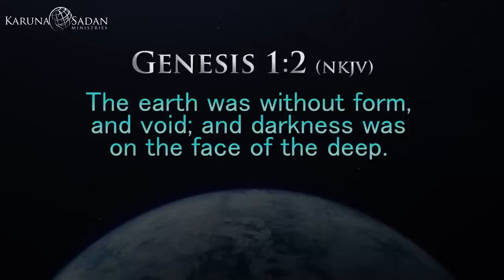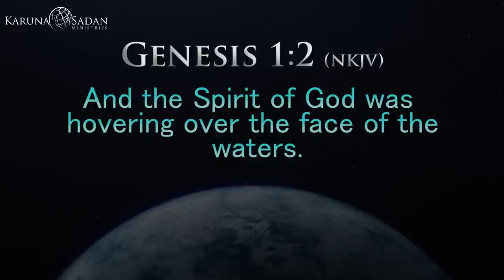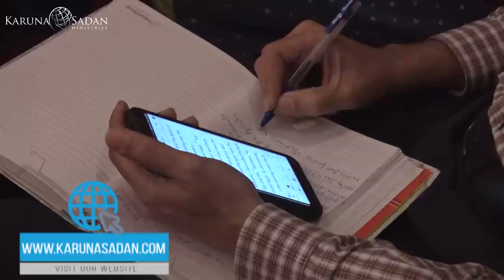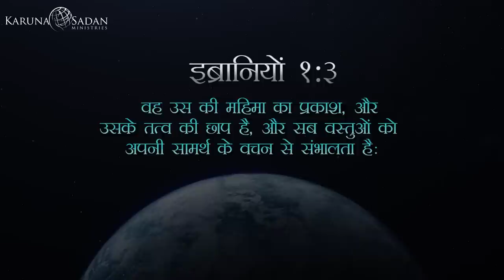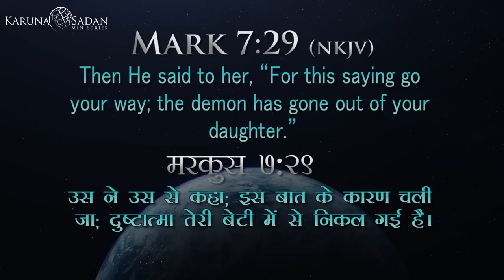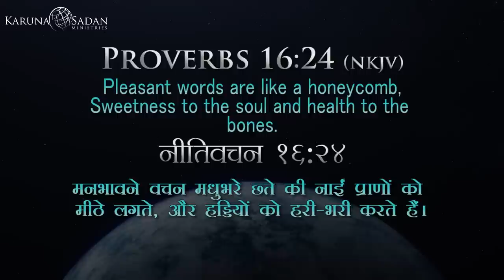20200105 | The Hidden Power of Your Words | आपके शब्दों का गुप्त समर्थ | Pastor Michael Fernandes